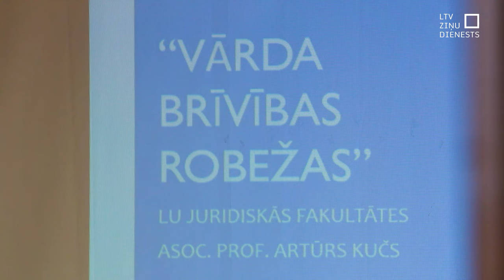Spriež par vārda brīvības ierobežošanu kara gadījumā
Jo lielāks apdraudējums valstij no ārpuses, jo tās iekšienē esošās demokrātiskās brīvības nākas samazināt. Tā uzskata eksprezidents Egils Levits. Cerot, ka Latviju šāda X stunda neskars, juristi, politiķi, mediju speciālisti un valsts aizsardzības pētnieki šonedēļ sprieda – ko darīt ar vārda brīvību kara laikā.